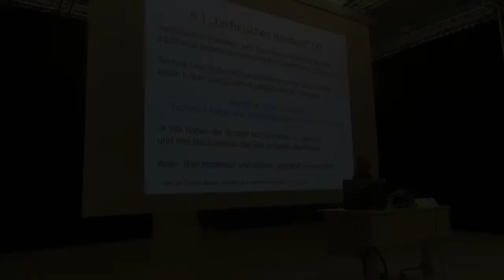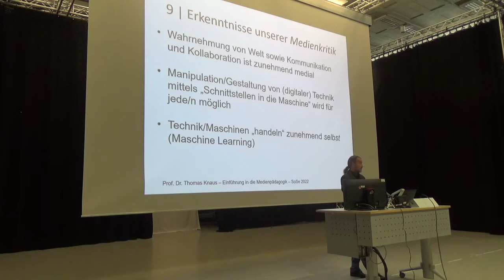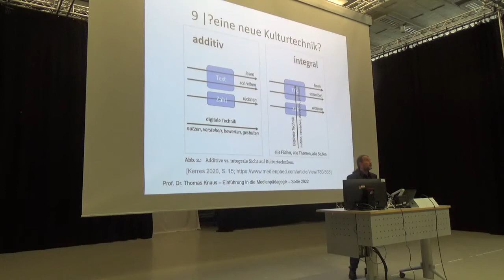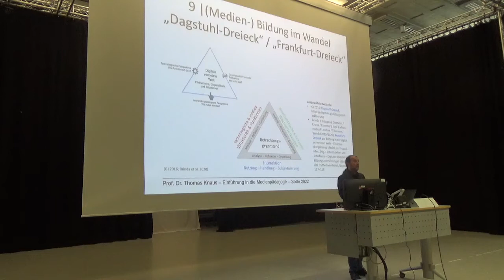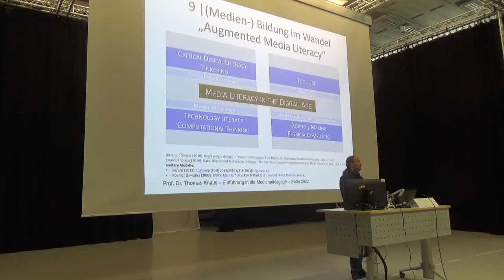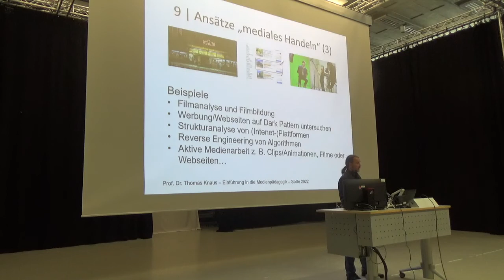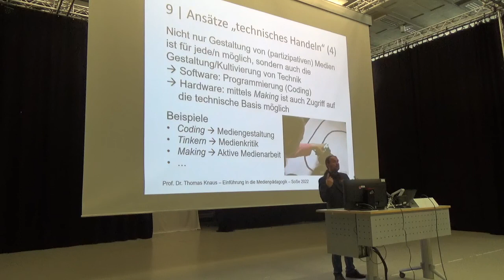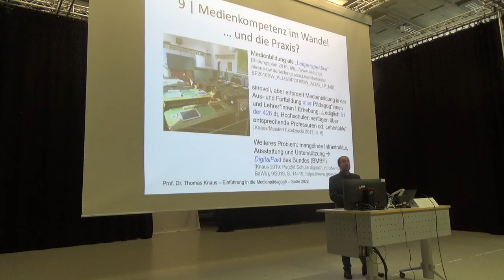16. Einführung Medienpädagogik: 5 Lernen ÜBER Medien, 4: Augmented Media Literacy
4. Video "Vom Dagstuhl-Dreieck, dem Frankfurt-Dreieck zur Augmented Media Literacy (Media & Digital Literacy)" der 5. Sitzung zu "Lernen ÜBER Medien (Medienkompetenz/Medienbildung)".

Aufzeichnung der Vorlesung "Einführung in die Medienpädagogik" von Prof. Dr. phil. Thomas Knaus an der PH Ludwigsburg. Bei diesem Video handelt es sich um Teil 4 von 5 der fünften Sitzung zu "Lernen ÜBER Medien" in dem einer der beiden großen Teilbereiche der Medienpädagogik – das "Lernen ÜBER Medien" – vorgestellt wird. In Abgrenzung zum zweiten Teilbereich – dem "Lehren und Lernen MIT Medien", geht es beim "Lernen ÜBER Medien" um die Medien selbst: die Medien als Lern- und Inhaltsbereich. Dazu gehören das Wissen über Medien, Mediensysteme und mediale Prinzipien, der Umgang mit ihnen sowie die dafür nötigen Kompetenzen. Beim "Lernen ÜBER Medien" sind also die Zielperspektiven der Medienpädagogik – die Medienkompetenz bzw. die Medienbildung – zentral: Was sollten Menschen über Medien wissen und wie sollten sie mit Medien umgehen können, um sich in einer medialen/digitalen Gesellschaft gut zurechtzufinden und souverän mitwirken (partizipieren) zu können. Hierfür erkläre ich zunächst die vier Dimensionen des klassischen Medienkompetenzmodells von Dieter Baacke sowie dessen theoretisch-konzeptionelle Wurzeln. Daraufhin stelle ich ausgewählte aktuelle Medienkompetenzmodelle vor und vergleiche deren Kompetenzbereiche (u. a. LKM 2015, KMK 2016/2021, DigCom 2022). Ergebnis dieses Vergleichs ist, dass sich die konkreten Kompetenzen – zumindest im "Weitwinkel" betrachtet – über die medialen und digitalen Transformationsprozesse nicht verändert haben. Mittels eines Interaktionsmodells, das ich, inspiriert durch das OSI-Layer-Modell aus der Informatik, entwickelt habe, weise ich darauf hin, dass sich mit den digitalen Medien aber die Inhaltbereiche *erweitert* haben: D. h. künftig in der Förderung der vorgestellen Kompetenzen nicht mehr nur mediale Prinzipien beachtet werden müssen, sondern zusätzlich auch digital-technische Prinzipien relevant sind. Wichtig ist also, dass idealerweise alle Menschen in die Lage versetzt werden, die digitale Technik und die Algorithmen, auf deren Grundlage sie arbeitet, zumindest grundlegend zu verstehen. Denn nur, wer auch über die Kenntnis verfügt, was hinter dem "medialen Interface" vor sich geht, kann kompetent wahrnehmen, decodieren, analysieren und reflektieren. Zur gesellschaftlichen Handlungsfähigkeit gehört künftig nicht nur die Befähigung zur Medienkritik und ein konzeptionelles Verständnis über Medien und -systeme, sondern auch die Befähigung zur Technikkritik sowie ein grundlegendes Verständnis digitaler Technologien/Technik sowie entsprechender Prinzipien.

In diesem vierten Video referiere ich kurz wie die zuvor identifizierten erweiterten Lern- und Inhaltsbereiche (wie Media Literacy, Digital Literacy, Data Literacy etc.), die klassischerweise unterschiedlichen wissenschaftlichen Disziplinen zugeordnet werden, im Sinne eines (erweiterten) "Lernen ÜBER Medien" zusammengeführt werden können (Augmented Media Literacy). Beispielhaft erwähnte ich hier das "Dagstuhl-Dreieck" aus dem Jahre 2016, das kollaborativ von Informatiker*innen und Medienpädagog*innen in Schloss Dagstuhl entwickelt wurde (vgl. GI 2016) sowie das Frankfurt-Dreieck, das in den Jahren 2018 und 2019 als Ergebnis von zwei Tagungen in Frankfurt am Main und eines kollektiven Schreibprozesses einer interdisziplinären Arbeitsgruppe (bestehend aus Informatiker*innen, Medienwissenschaftler*innen und Medienpädagog*innen) entstanden ist (vgl. Brinda et al. 2019/2020). Zur Konkretisierung der theoretisch-konzeptionellen Ausführungen nenne ich beispielhafte Ansätze, mit denen sowohl mediales Handeln als auch technisches Handeln in pädagogischen Kontexten gefördert werden kann. Diese pädagogischen Ansätze ordne ich in eine Erweiterung des klassischen Medienkompetenzmodells von Dieter Baacke zur "Augmented Media Literacy" (Media Literacy & Digital Literacy) ein. Hiermit schließen sich die Kreise im Rahmen dieses Schwerpunktthemas. Abschließend nenne ich knappe praktische Beispiele, wie diese Ansätze in die pädagogische Praxis umgesetzt werden können (im Kontext der Sitzung „Lehren und Lernen MIT in der Praxis“ werde ich noch weitere Beispiele vorstellen) – intensiver befassen wir uns mit diesen (und weiteren) Beispielen in der synchronen Austauschveranstaltung.